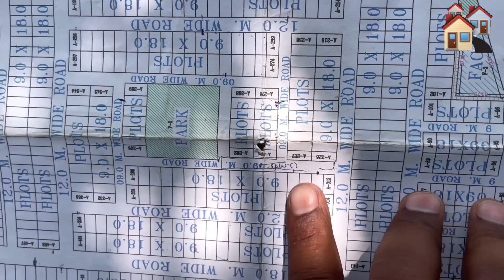चार connected हाइवे 😎 बना लो अपना घर अभी से 162 mtr प्लॉट पर Noida में Sector 151 Prime location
For more information & site visit:
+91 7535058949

Noida is an expansive area designed to be a dream destination for the young generation. The city features numerous recreational sporting facilities enabling a healthy

We have shown full project information and latest construction update in this video.

I'm on Instagram as @searching__property.